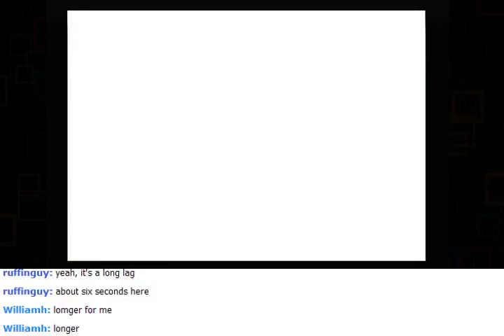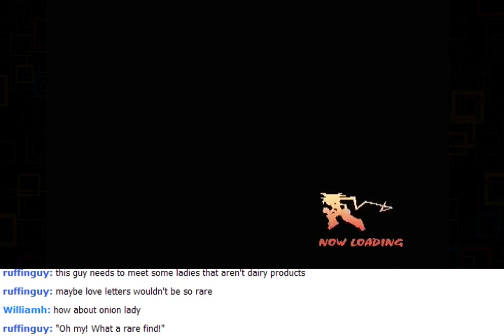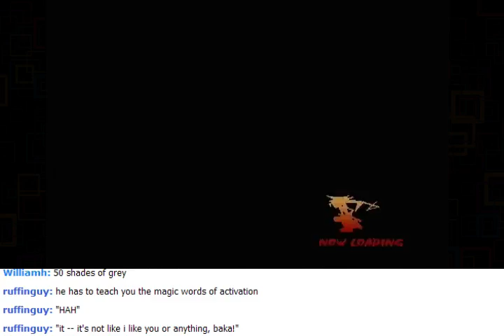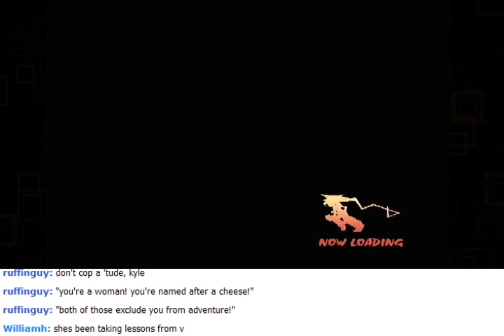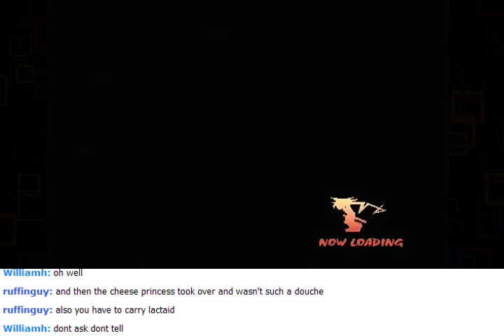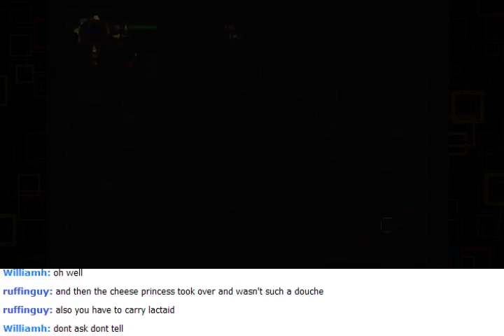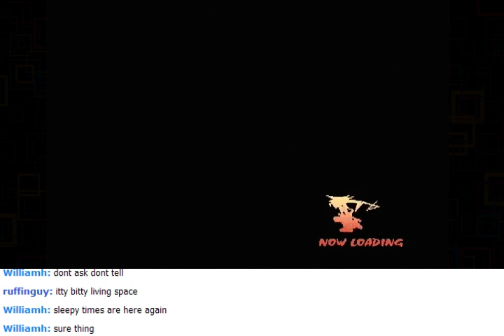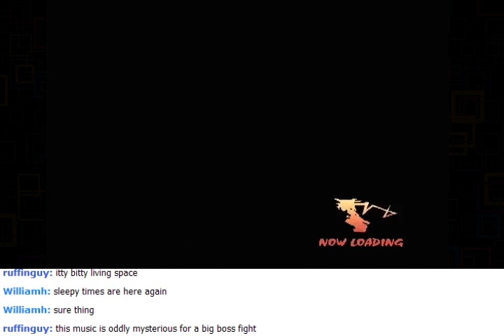Musashi: Samurai Legend Stream 3